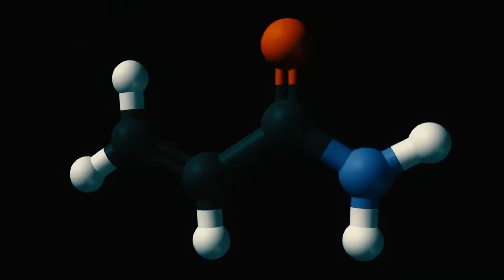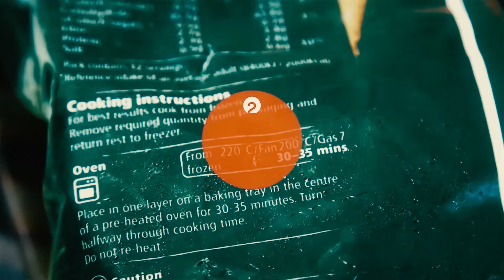Acrilamida, cáncer en las patatas fritas - Cajas de ciencia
La acrilamida está en el punto de mira de las agencias de salud y alimentarias. Es compuesto químico presente en muchos alimentos de nuestra dieta habitual podría provocar cáncer. ¿Cómo forma la acrilamida? ¿Cómo podemos evitarla? ¿Es tan mala como la pintan?